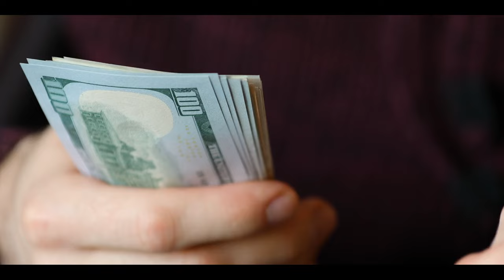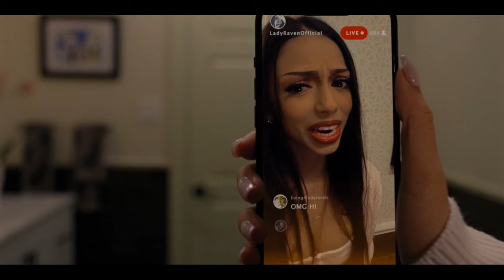He Takes Her Daughter To A Concert, Unknowing It’s A Trap For A Serial Killer!